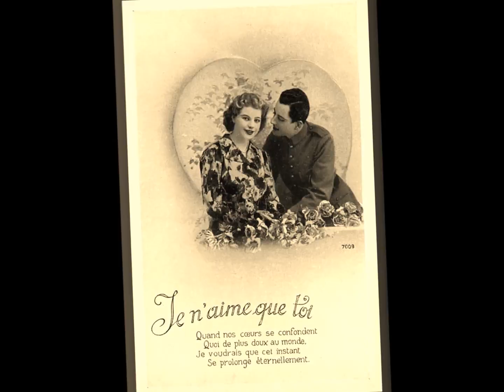CONSELHOS DIÁRIOS AOS JOVENS- Cao Araujo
Conselhos para pautarmos um caminho digno são sempre bem-vindos, por isso juntamos DICAS  importantes para passarmos ao mais jovens, pelas nossa experiências pessoais, conselhos sãos e orientações são importantes para prepararmos a nossa juventude para um futuro melhor.  Esse texto fiz pensando   também nas fases em que passei quando jovem e transmiti aos meus filhos. Então encontrei este espaço para repassarmos a vocês queridos JOVENS o  que nos estimulou a vontade de fazê-lo agora já maduro experiente. Texto de A.CarlosAraujo
. Muita Paz para todos, A.Carlos Araujo